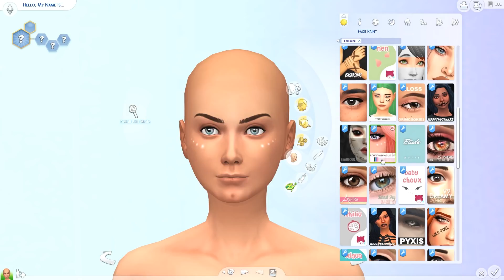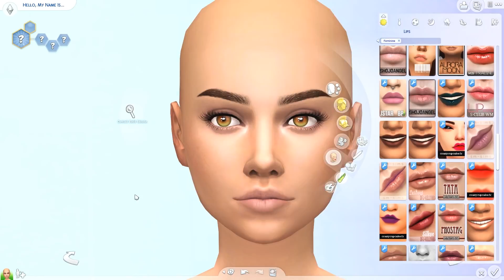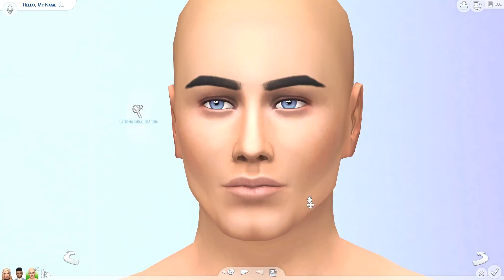(ALMOST) SUPERSTARS! ⭐ +40 CC LINKS! | The Sims 4 | Create a Sim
Today we're making the 3 roomies who live together in my Get Famous "Starter" house! Lily, an online influencer, Avery, an up-and-coming style influencer, and Sonny, who's (unfortunately for him) a terrible actor!

Let me know if you got a name suggestion for their band in the comments down below!

♡ All my creations can be found on the gallery under

CC list
Lily

Sonny
Hair: EA - Get Famous